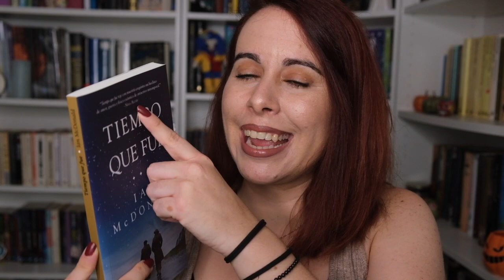3 novelas de amor y tiempo